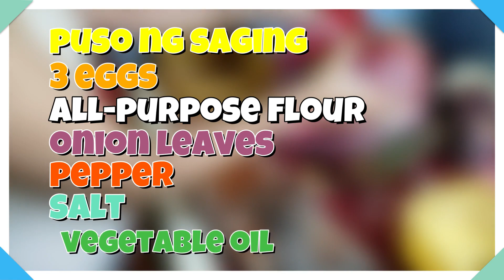HOW TO COOK VEGAN BURGER Made from the Heart of Banana Tree / An Original Filipino Recipe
KAPUSO BURGER:  An original Filipino recipe made from puso ng saging (heart or flower of banana tree) delights farm rugrats Dastine and Ethan as prepared by their Mom Jovy.